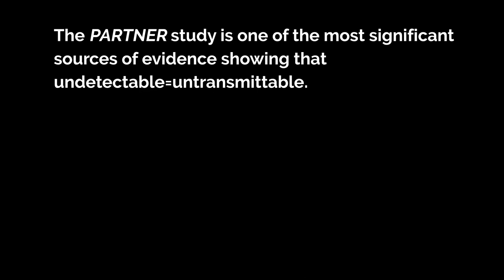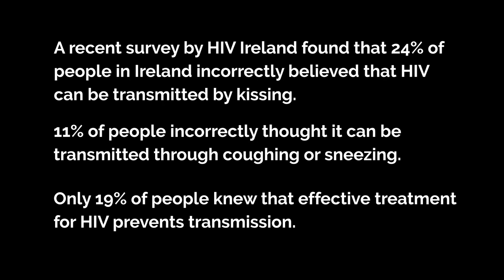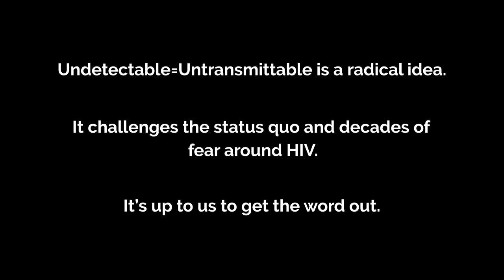Love & Suppression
Love and Suppression, a short film about the remarkable impact of HIV treatment on people’s lives.
Love & Suppression tells the story of how learning about the powerful prevention impact of HIV treatment has changed the lives of an Irish couple. Robbie and Maurice explain how they, as participants in the landmark PARTNER study, are living proof that a person living with HIV on effective treatment cannot pass on HIV to their sexual partner.
Produced by Will St Leger for ACT UP Dublin
Directed by Samuel Foxton
Assistant Camera - Joe McGovern

Filmed in Dublin, Ireland - October 2017
Thanks to Robbie, Maurice, Odessa Club.